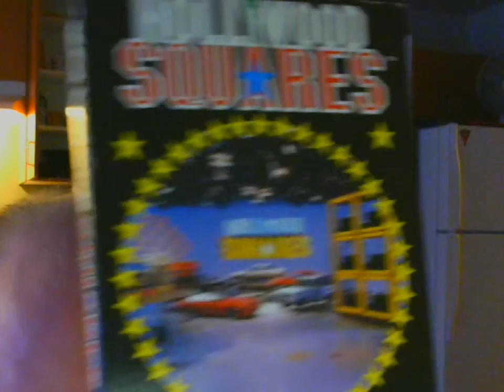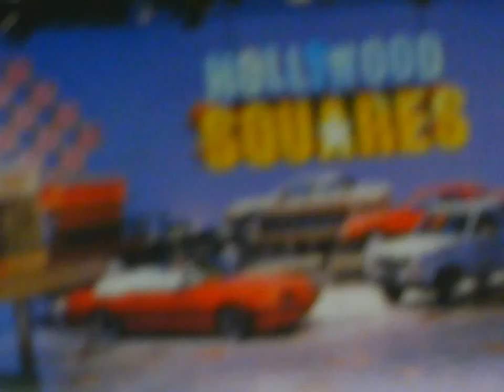The Final part of Sunday Afternoon Hollywood Squares NESathon Pilot Episode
So far Champion Kate is back with $2,700 in a comeback in Game #3 of the Sunday Afternoon Hollywood Square NESathon can she make another comeback will find out.